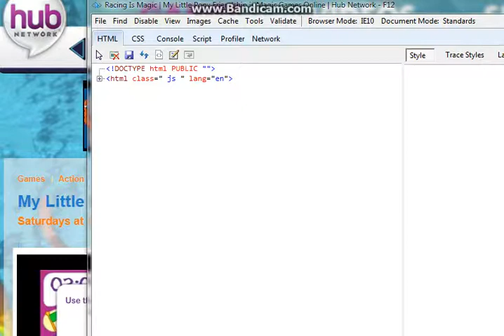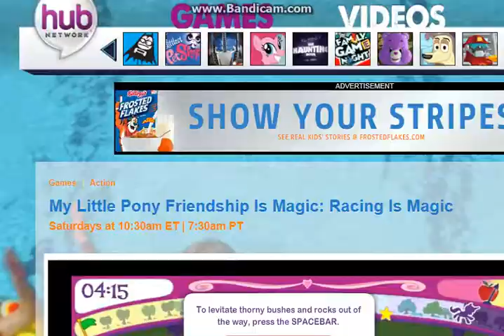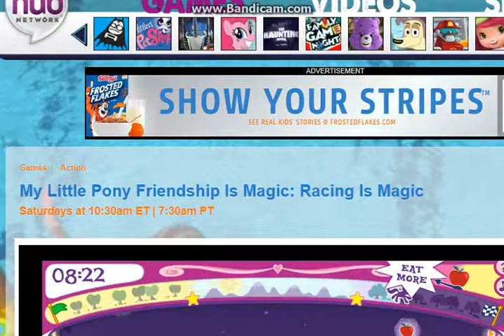My Little Pony Games Episode 2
In this episode, our final compentents in the races are Rainbow Dash and Twilight Sparkle. I did well on the race.